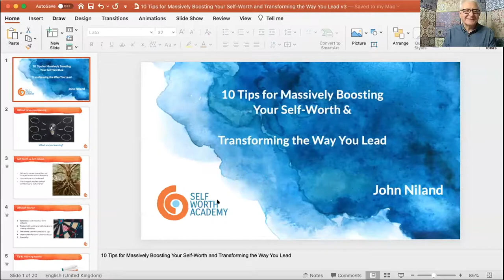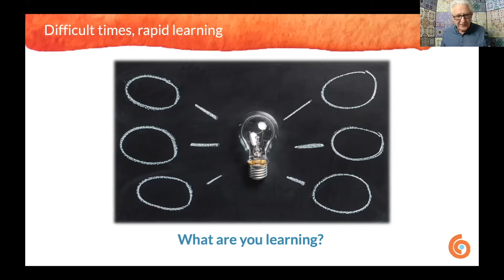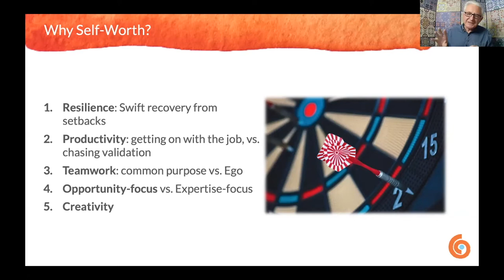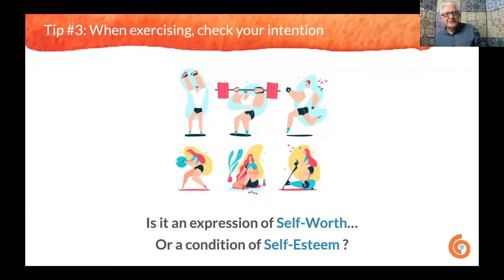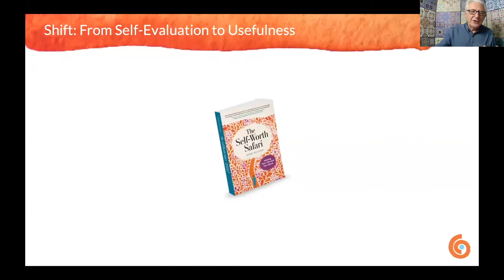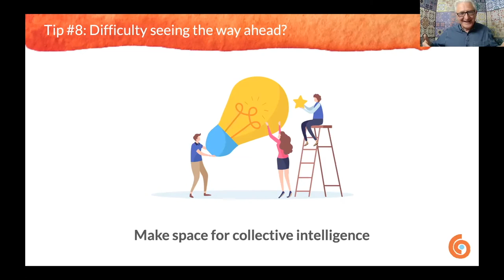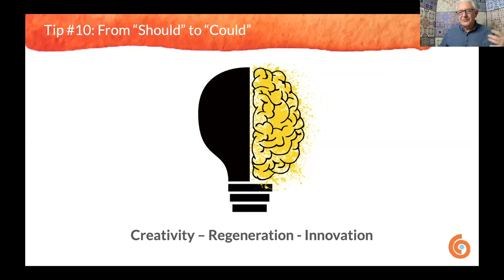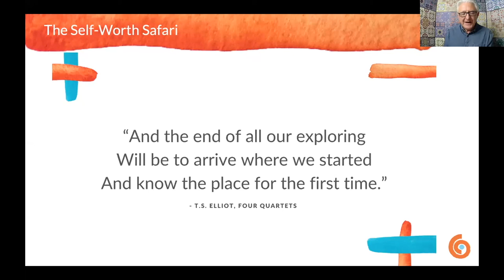10 Tips for Massively Boosting Your Self-Worth and Transforming the Way You Lead | John Niland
How can you boost your level of self-worth? In this thought-provoking talk, John Niland, Founder and CEO of the Self-Worth Academy and author of The Self-Worth Safari: Valuing Your Life and You Work, reveals 10 things you can start doing today to make friends with yourself.

Become a member of WorldBlu and learn how to lead with Freedom at Work™

About Freedom at Work™ Talks: Freedom at Work Talks by WorldBlu are the best talks from the Freedom at Work™ Leadership Summit, an annual event that brings together CEOs, top leaders, and world-class speakers from every industry to explore the three key elements of the WorldBlu Freedom at Work™ Model – Freedom-Centered Mindset, Freedom-Centered Leadership, and Freedom-Centered Design – rather than fear in the way we live, lead, and work.